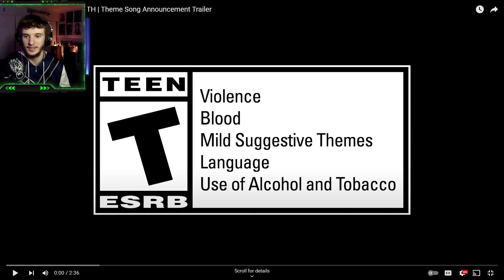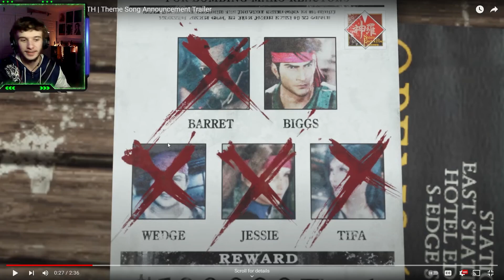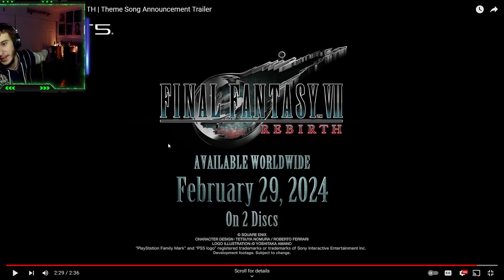HOLDEN REACTS | Final Fantasy VII Rebirth | Theme Song Reaction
If you guys have any other suggestions for games you want me to play the leave them in the comments down below.